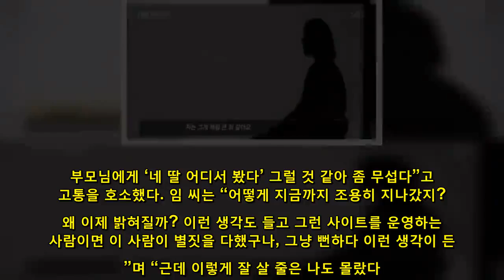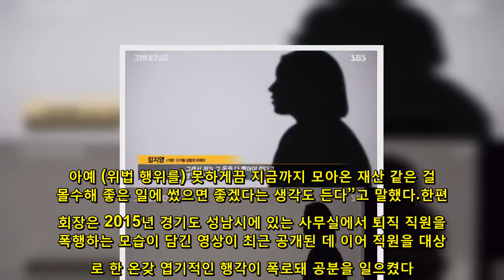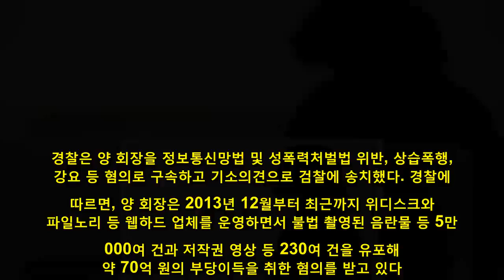‘그것이 알고싶다’ 양진호 편, 디지털성범죄 피해자 “몰카 계속 유포, 직장도 그만둬”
그것이 알고싶다 양진호  양진호 한국미래기술 회장이 ‘웹하드 카르텔’의 정점에서 불법 음란물 을 주도한 혐의를 받고 있는 가운데, SBS ‘그것이 알고싶다’에서 양 회장이 실소유주인 웹하드 업체를 통해 몰래카메라 영상이 유포돼 고통을 겪었다는 피해자 인터뷰가 공개됐다. 24일 된 SBS ‘그것이 알고 싶다-양 회장은 어떻게 괴물이 되었나’ 편에서 제작진은